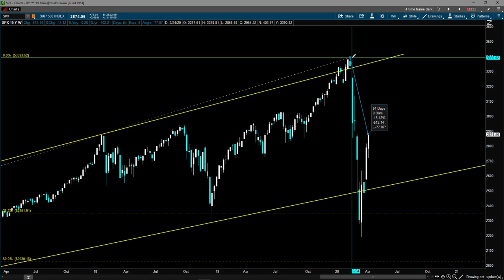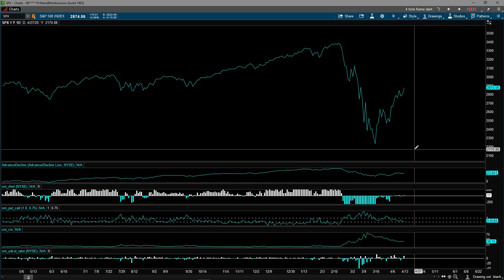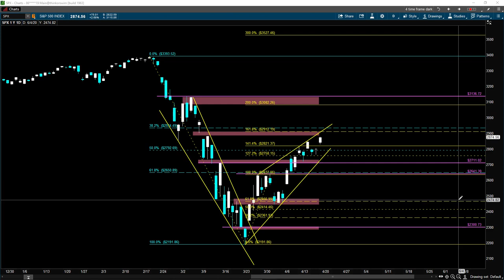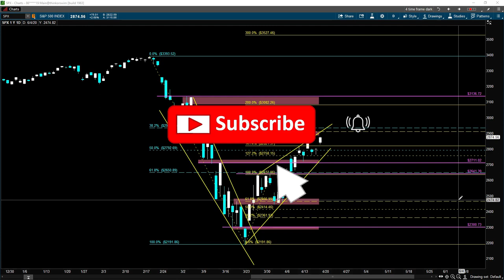Stock Market Moving To All Time High | Weekly Stock Market Update & Analysis - 4/19/2020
Is the stock market moving back to February all time high?  The stock market has be in a rally mode ever since it made a low on March 23, 2020.   As more traders are waiting for the March low to be retested, the market continues to move higher toward the all time high.  In this video, we will review the stock market internals and its sentiment indicators, and analyze the SP500 price action to see what the market is telling us, and see if this rally will continue or a sell off to the March low is forth coming.

Do you see the stock market going back to the all time high, or do you see it going below March 23, 2020 low.

I analyze the stock market and stocks' price action using technical analysis.  My videos are analysis focused, no subjective personal bias.  Whether you are a beginner or a seasoned trader/investor, you will find my videos informative and educational with objective perspective based on objective technical analysis, not bias fitting analysis.

Don't forget to:

♦ Click the 'thumbs up' to like this video.